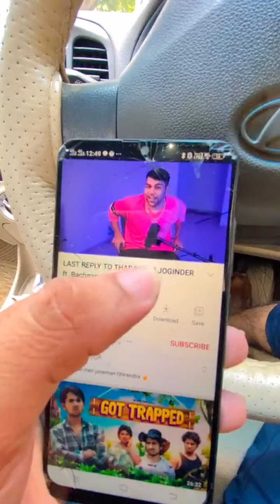REPLY TO DhiruMonchik @dhruvmon | Ara O chapri Youtuber 😡 Thara Bhai Joginder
Cheers
Thara Bhai Joginder